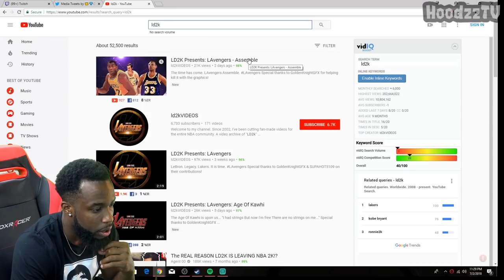CashNasty Reacts To LD2K - LaVengers ! 🔥 Ft. Lebron, KD, Curry & Draymond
Are you a Hardcore Gamer? Sign up to one of the best wager site for Fortnite, NBA 2K, Madden & other great online multiplayer game titles. Sign up today and make a minimum deposit of $10.00 and you will receive a extra bonus $10 for your wagers.

Do you think Like a Boss? Do you know how to Manage and Grow your own Product/Business?

Did you ever think of
owning your own business but didn't want to start from Scratch?

Well you don't have to ! Here at RareReseller we get you instantly started with a Fully Built Online Store with Multiply Domain/Hosting product for you to promote and sell to make and generate your own $$$$, For as low as $7.50/per month - $89.99/per year rarereseller will instantly built you your own website and you can get started making unlimited income base off your hard work.

Get Food Deliver to you Instantly with Door Dash ! Free 10-15$ + Free Delivery when you sign up - Be sure to check your Email ! After you sign up